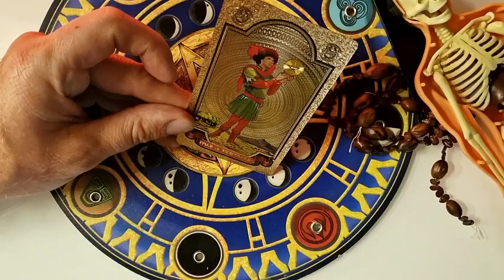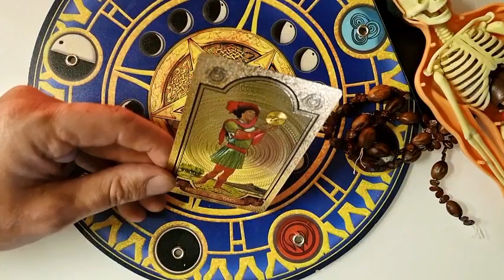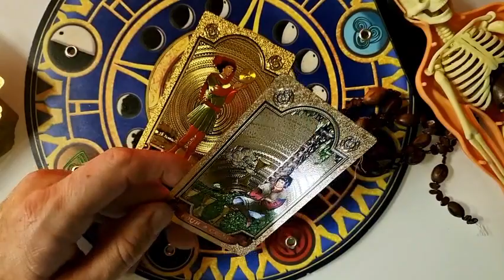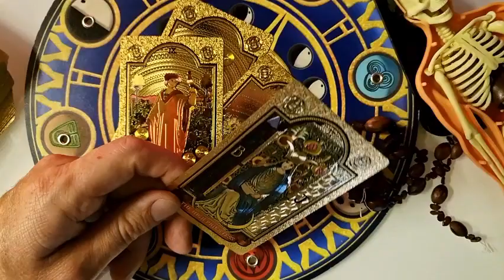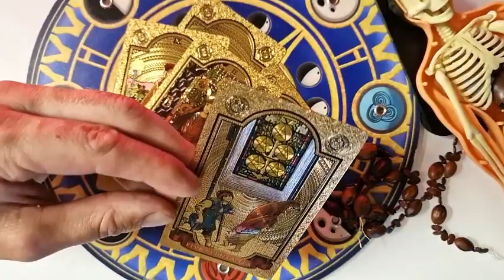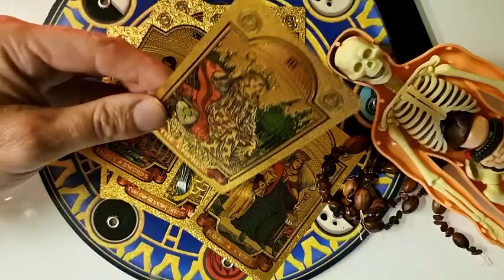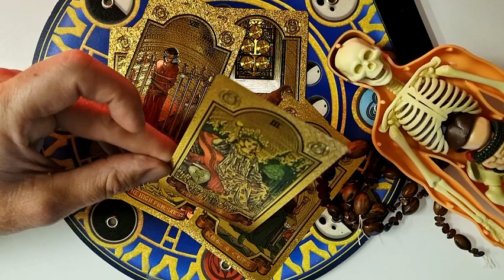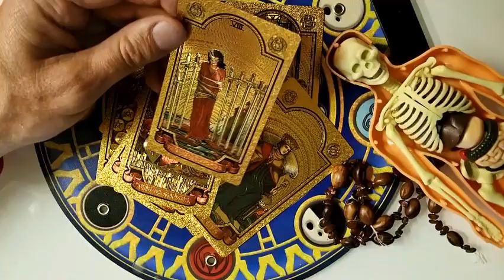СЛЕДИТ ИЛИ НЕТ ЗА ТОБОЙ ГАДАНИЕ МАГИЯ